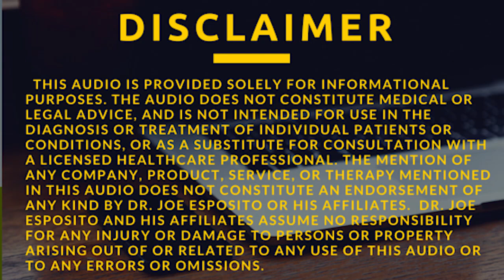10- 29-17 Natural ways to fix common health problems (Pre-recorded)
Dr. Joe's prerecorded shows air every Sunday morning at 5AM EST on WSB 750AM/95.5FM and at 6AM EST on WSB 98.5FM and WSRV 97.1FM.